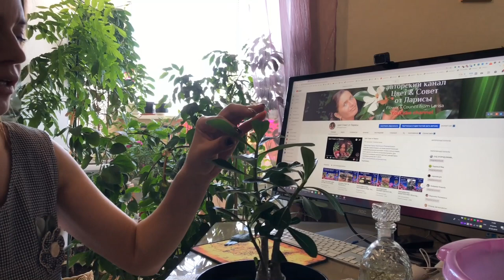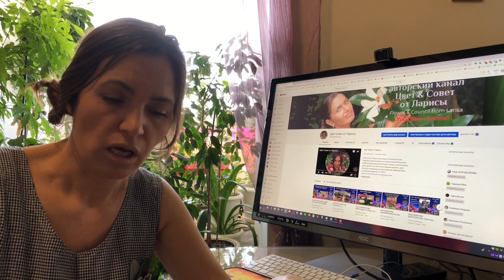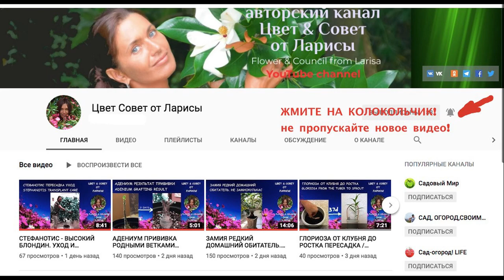СРАЩИВАНИЕ ДВУХ СОРТОВ АДЕНИУМА ЧАСТЬ 3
Как сделать прививку адениума видео | Как привить адениум | Уход за адениумом в домашних условиях
В данном видео, достанем срощенные из горшка, посмотрим корни и каудекс. Сделаем небольшую обрезку кроны. Посмотрим результат. Хотя я и довольна результатом, но вывод для себя сделала такой, что все-таки я поторопилась снять пленку, надо было подержать их под прижимом хотя бы месяц? Всем удачи!
Как обрезать адениум?
Как привить адениум?
Есть ли смысл обрезать адениум?
Есть ли смысл прививать адениум?
Обрезка адениума?